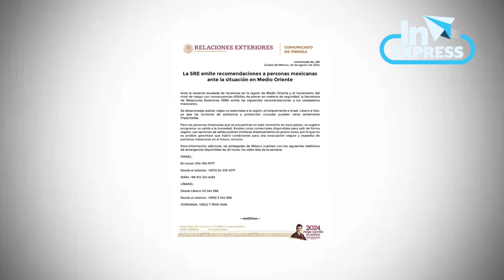Fallece el periodista Alejandro Martínez tras un ataque armado I Reporte Indigo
El pasado domingo 4 de agosto, fue asesinado el periodista Alejandro Martínez Noguez, conocido como “El Hijo del Llanero Solititito”. Los hechos ocurrieron cuando el periodista viajaba a bordo de una unidad de Tránsito y Policía Vial de Celaya y fue atacada a balazos.

Otras noticias:
00:00 SRE llama a mexicanos a no viajar a Medio Oriente por escala de tensiones
00:22 Asesinaron al periodista Alejandro Martínez Noguez en Guanajuato
00:39 Israel confirmó la muerte del ministro de Economía de Gaza
00:55 Tormenta tropical Debby se convirtió en huracán antes de tocar tierra en Florida
01:16 Noah Lyles se llevó el oro olímpico en los 100 metros planos

Mantente al día con nuestro resumen de noticias en INExpress con @AdyMoss

Este video puede contener material con derechos de autor que ha sido utilizado de manera justa y con propósito para críticas, comentarios, investigación, educación o cobertura periodística, de conformidad con el principio legal de "uso justo" (fair use) establecido en la Sección 107 de la Ley de Derechos de Autor de los Estados Unidos.

Este video cumple con los criterios de uso justo y no tiene la intención de infringir los derechos de autor del titular original.